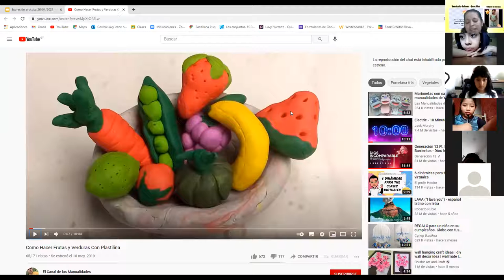Expresión artística - Trabajo de zona moldeado con plastilina.